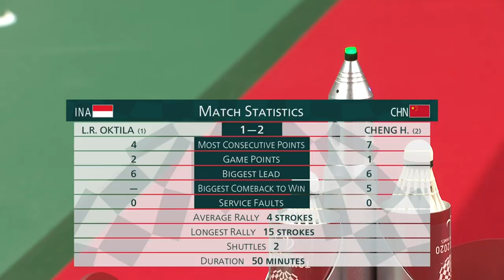Women's Singles SL4 | Gold Medal Match | Para Badminton | Tokyo 2020 Paralympic Games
Gold: CHENG HEFANG
Silver: Leani Ratri Oktila
Bronze:  MA HUIHUI